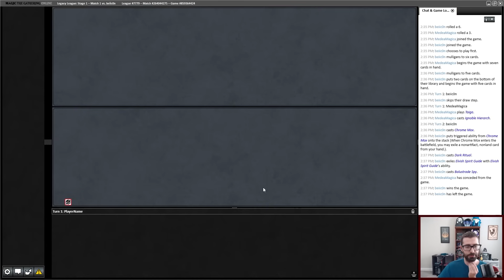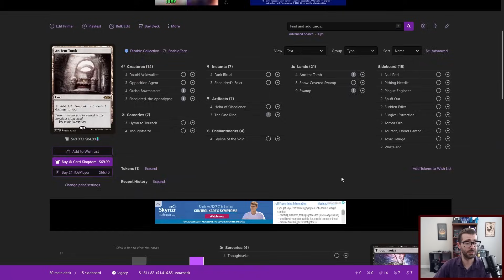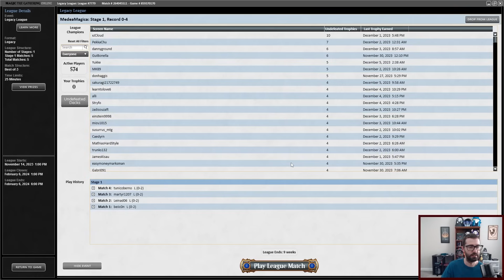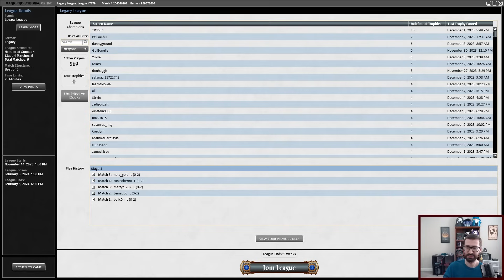CLEVER GIRL! DINOSAURS IN LEGACY! (GR Dinosaur Tribal- Legacy MTG)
I play a Magic: the Gathering Online Legacy league with a Dinosaur Tribal deck featuring lots of new dinosaurs from The Lost Caverns of Ixalan (LCI).  Hunting Velociraptor, Trumpeting Carnosaur, Hulking Raptor, Pugnacious Hammerskull, and Bonehoard Dracosaur make their first Legacy appearances alongside more classic dinosaurs like Shifting Ceratops and Carnage Tyrant.  Cavern of Souls will make all my dinosaurs uncounterable.  Will that be enough to take down some Legacy matches?

0:00 Deck Tech
8:29 Round 1
10:59 Round 2
22:33 Round 3
32:00 Round 4
45:28 Round 5
51:53 Conclusion